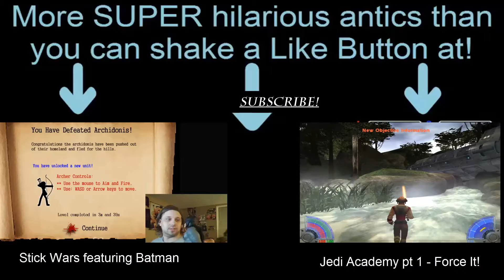WTF IS THUMBALINGUS!? | Bioshock Remastered(1080p) pt 7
More amazing 1080p Arcadia, now wth amazing looking houdini splicer teleport action! Bioshock Remastered... I lurv you soooooo muuuuch...